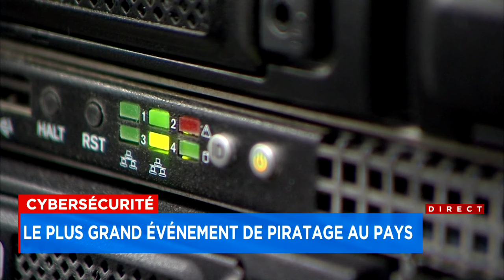Le plus grand événement de piratage au pays : reportage